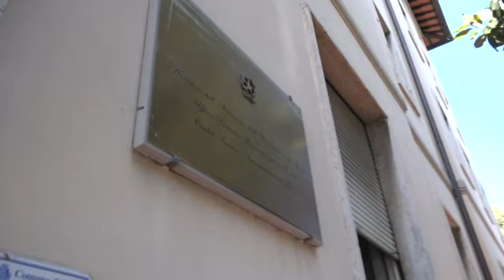Presidio in provveditorato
Gli insegnanti laureati protestano contro la decisione del Tar, che vede l'inserimento degli insegnanti tecnico pratici e di sostegno in una  fascia più alta della loro, che mette a rischio il loro posto di lavoro.